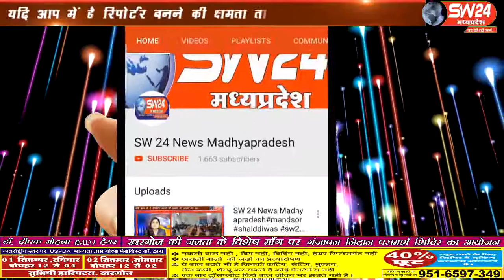sw24news depalpur, 30.08.2019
अहिल्या उत्सव के शुभ अवसर पर जहां प्रदेश के सभी शैक्षणिक संस्थानों में कई सांस्कृतिक कार्यक्रम रखे गए#sw24news